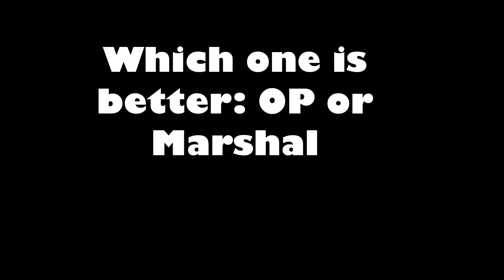Op or Marshal - Insane Headshots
Which of these clips was more satisfying?

In this video, you’re going to see my insane valorant clips. This voiceline made my day. I laugh so hard I shit myself.
Awesome, cool, music, etc

//My music 🎤🎧🎶🎸
Coming soon

TAGS (IGNORE)
copied from sigmatix
Tenz
Sentinels
funny